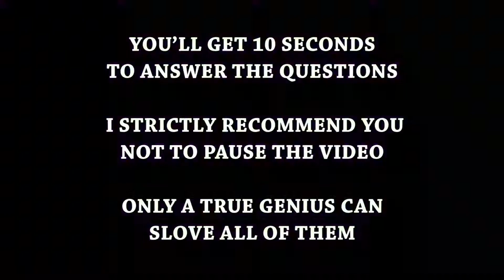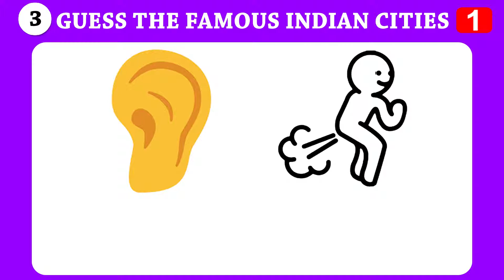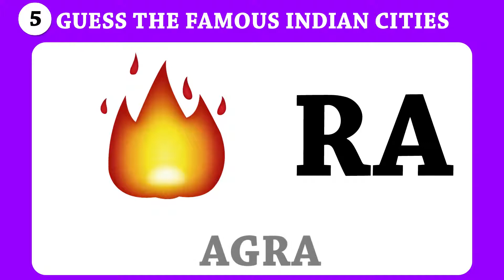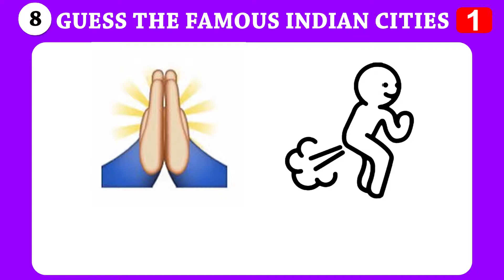Guess This Famous Indian Cities Name with PERFECT WONDER | Brain Puzzle